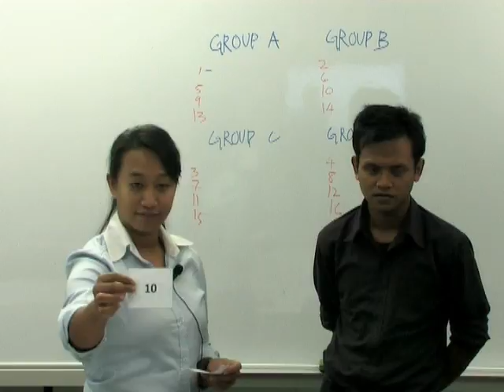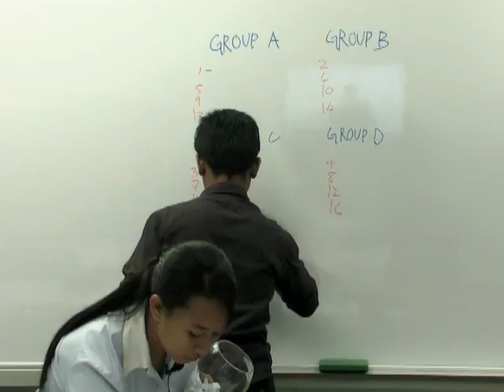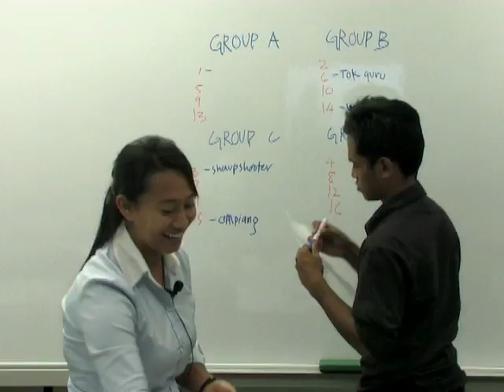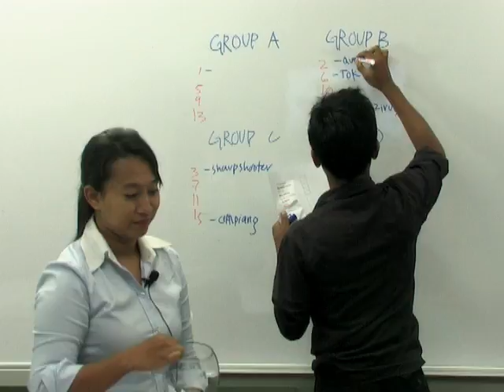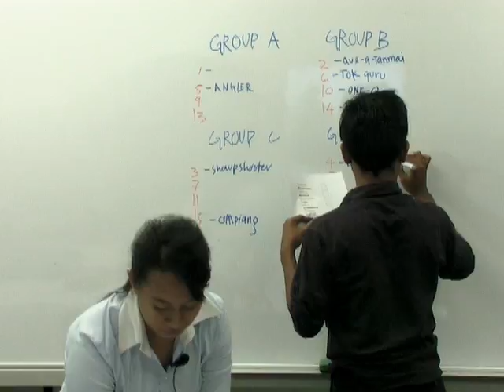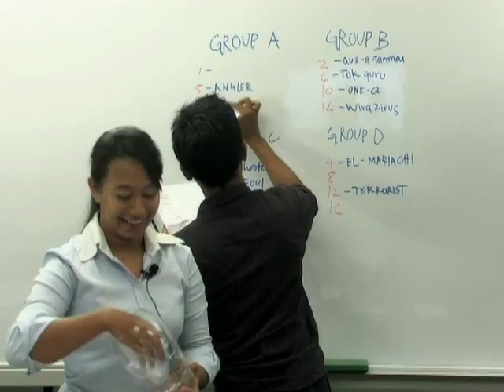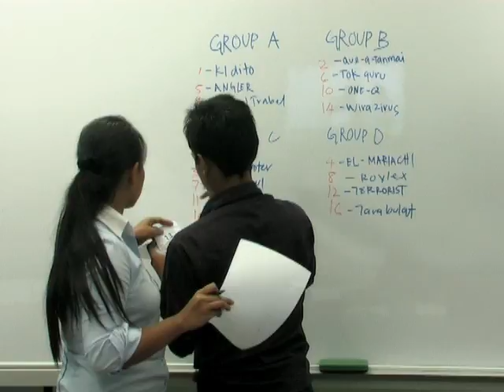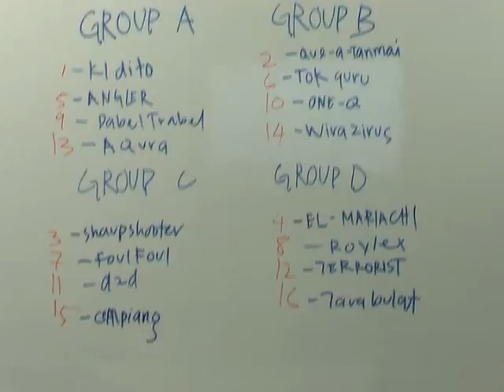Nogold/FXOpen Snooker Double Tournament 2010 Draw Grouping